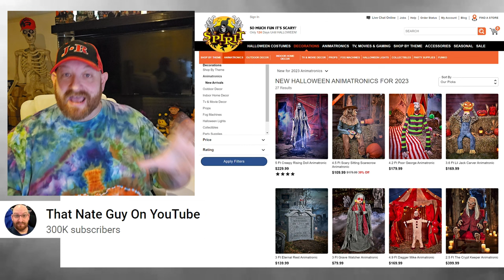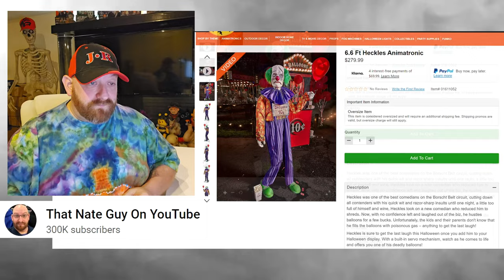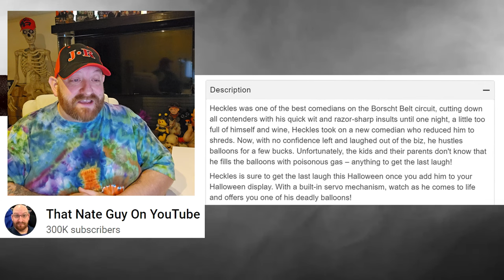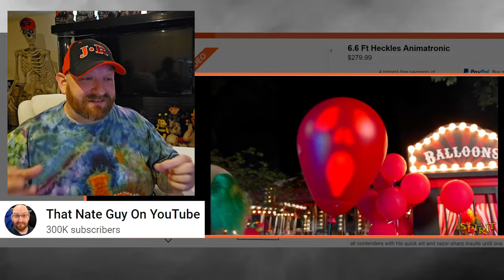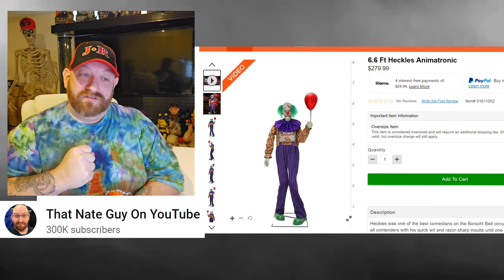SPIRIT HALLOWEEN 2023 HECKLES ANIMATRONIC CLOWN REVEAL REACTION SNEAK PEEKS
HOLY CRAP GUYS HECKLES IS AWESOME !!! Today we are looking at HECKLES the new animatronic clown from Spirit Halloween for the 2023 season. I did not expect to like him but I WAS WRONG!